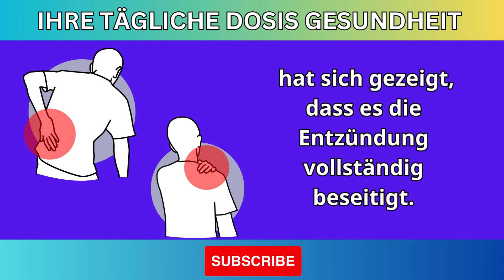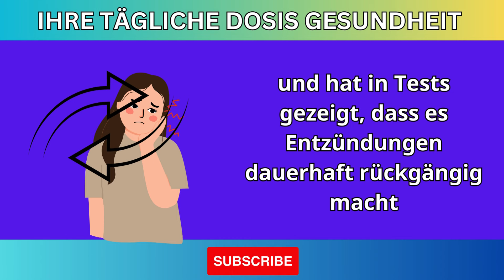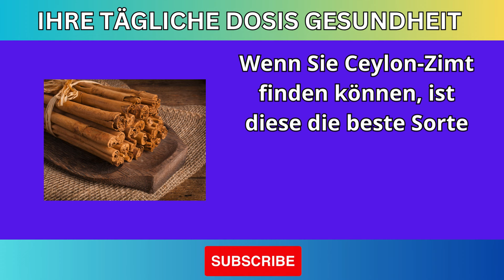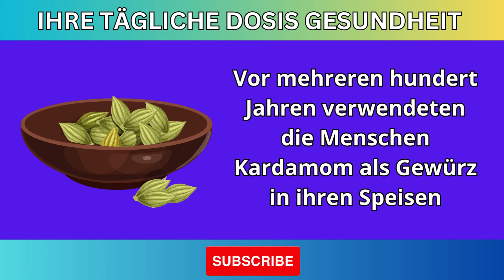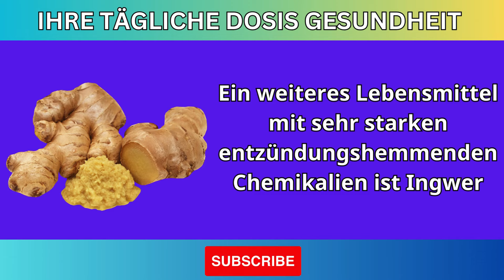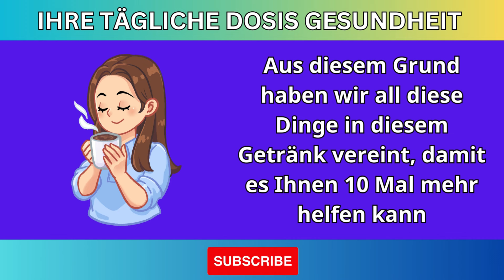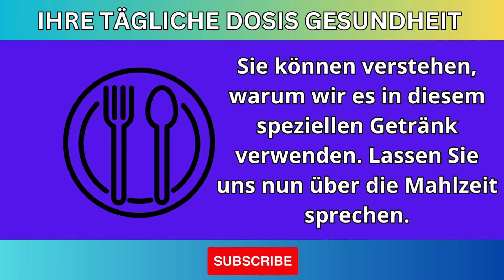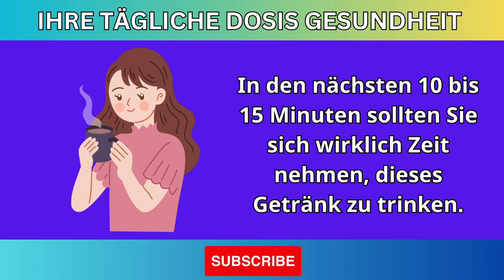1 TASSE ZUR NATÜRLICHEN ENTSCHÄRFUNG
1 TASSE ZUR NATÜRLICHEN ENTSCHÄRFUNG | ENTZÜNDUNGEN REDUZIEREN

Willkommen zu unserem neuesten Video! 🌿 In diesem Video zeigen wir dir, wie du ganz einfach mit nur einer Tasse ein natürliches Mittel zur Entzündungsreduktion zubereiten kannst. Entdecke die besten Zutaten und die einfachsten Rezepte, um Entzündungen auf natürliche Weise zu bekämpfen und dein Wohlbefinden zu steigern.

🔍 Was du lernen wirst:

Die besten Zutaten zur natürlichen Entzündungsreduktion
Schritt-für-Schritt-Anleitung zur Zubereitung
Gesundheitsvorteile und Tipps zur Anwendung
💚 Warum dieses Rezept?

Einfach zuzubereiten
Kostengünstig und effektiv
Unterstützt dein Immunsystem und Wohlbefinden